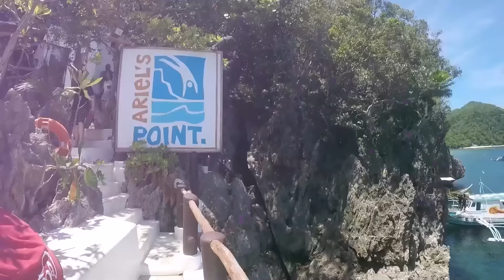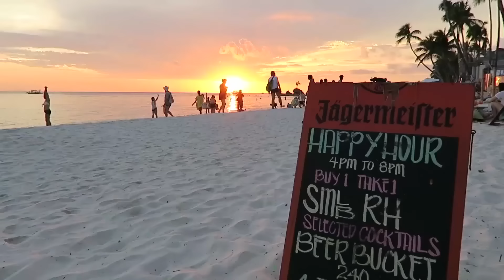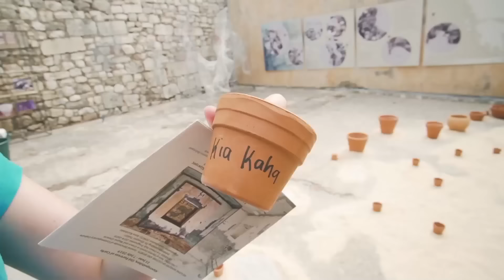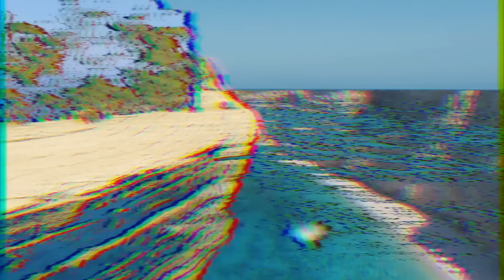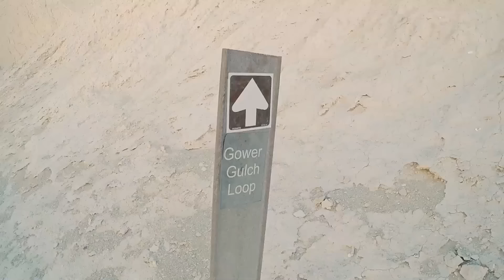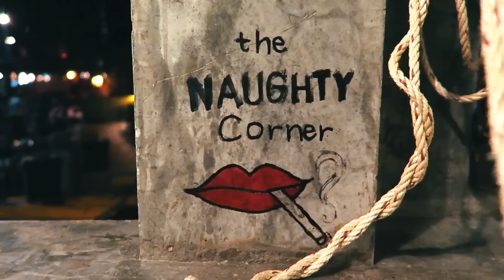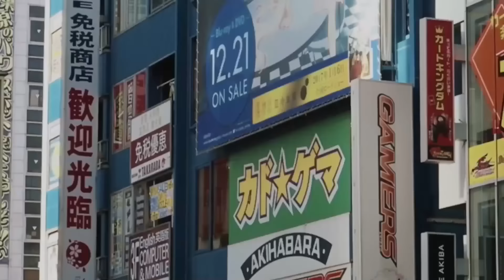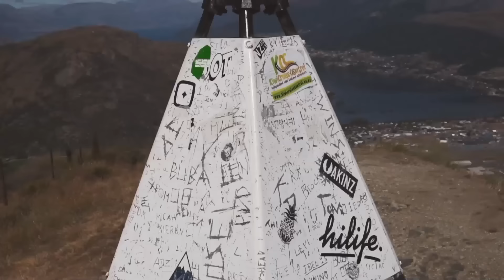Música para la mañana ☀️ Música para levantar el animo ☀️ Trabajar, Estudiar, Pensamiento Positivo